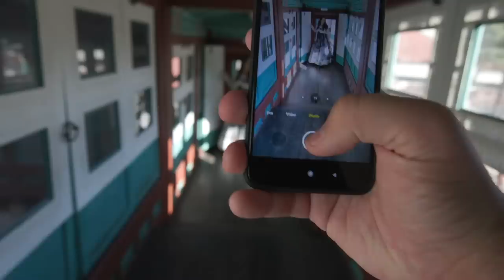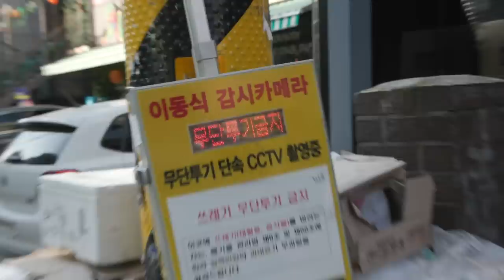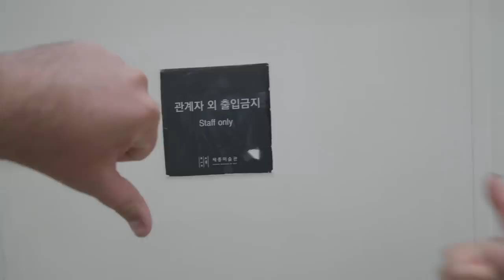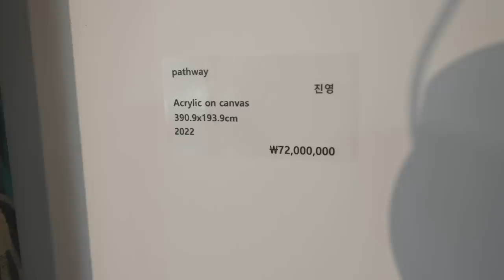Dario i Goca u Korejskoj Nošnji